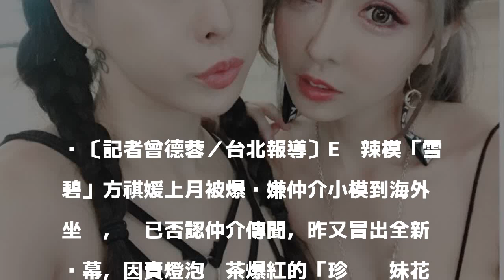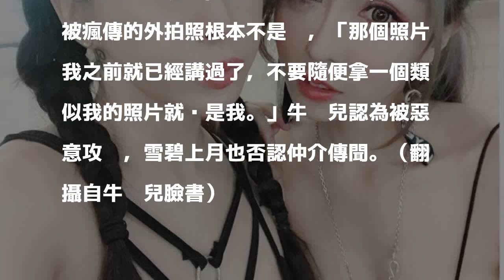巨乳辣模爆舊照外流 忘情露三點⋯罩杯判若兩奶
〔記者曾德蓉／台北報導〕E奶辣模「雪碧」方祺媛上月被爆涉嫌仲介小模到海外坐檯，她已否認仲介傳聞，昨又冒出全新內幕，因賣燈泡奶茶爆紅的「珍奶姊妹花」牛奶兒，被指涉列在陪酒小模名單中，不僅如此，她疑似在10年前三點全露的外拍照也遭到起底，不過對此，牛奶兒全都否認，認為是被惡意攻擊。

發表評論評論如下。